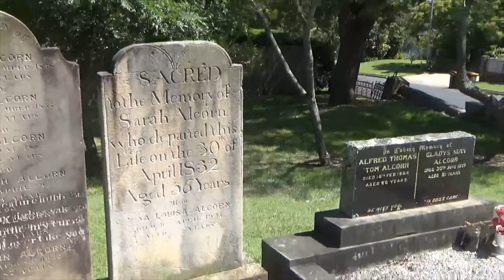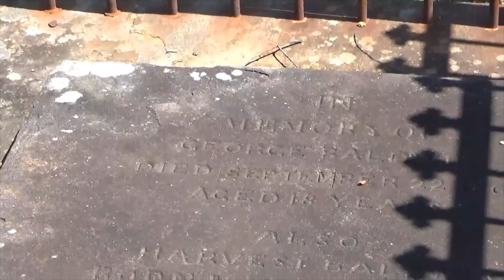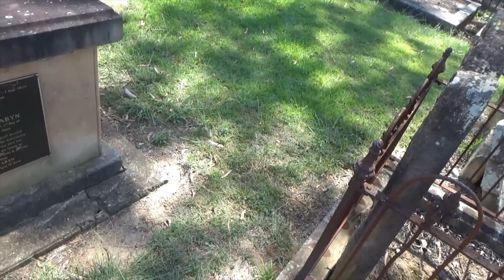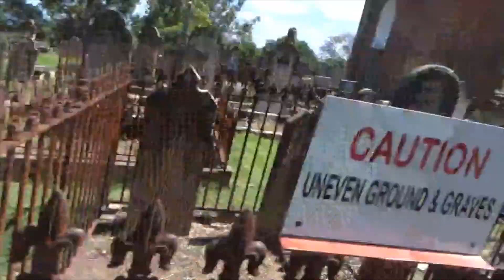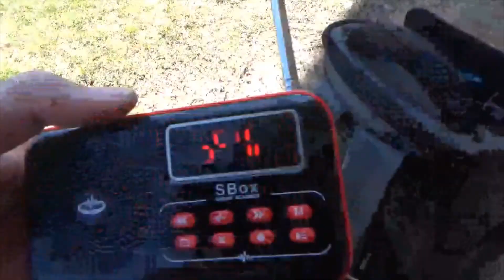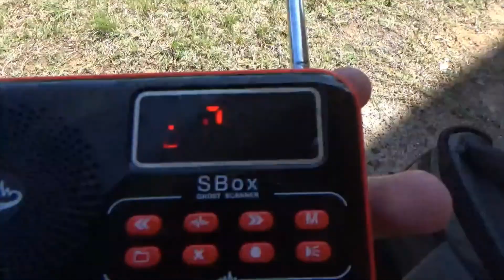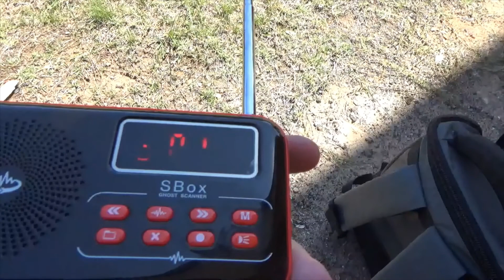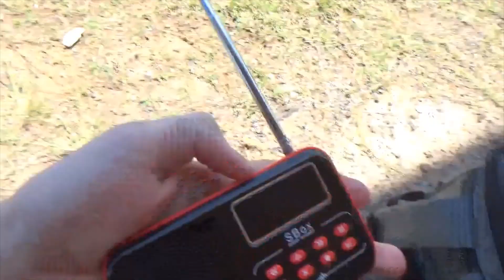Ghost hunting at a old church and cemetery